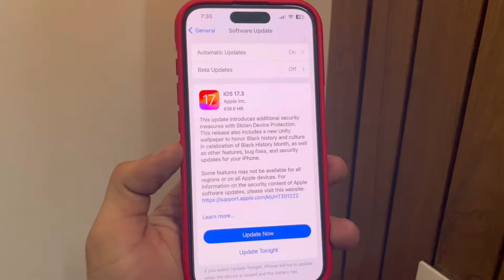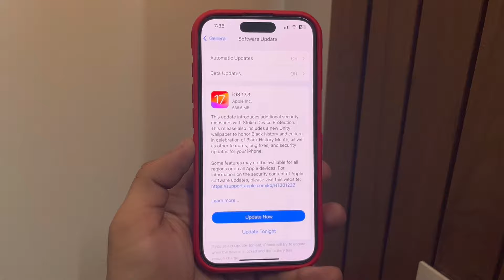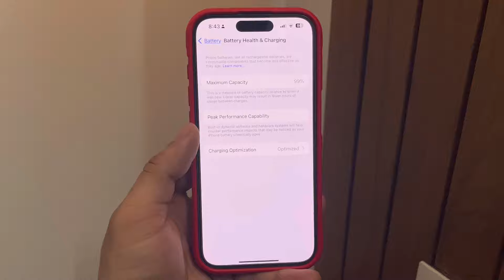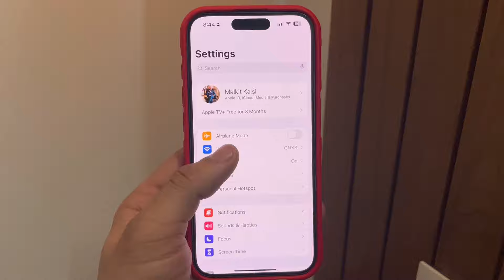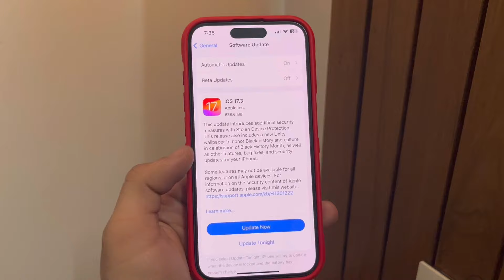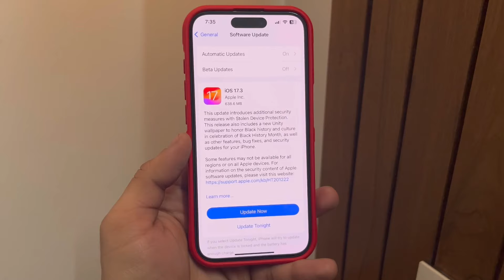iPhone 15 Pro on iOS 17.3 - Should you update your iPhone 15 Pro